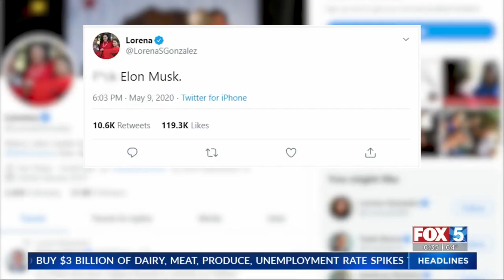Lorena Gonzalez: 'F*ck Elon Musk'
Lorena Gonzalez had strong words for Tesla CEO Elon Musk.